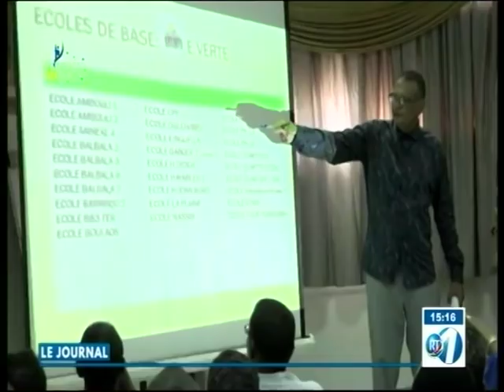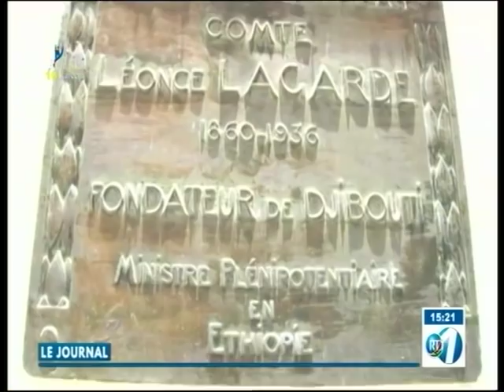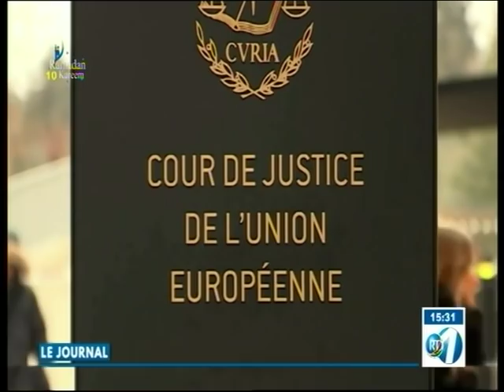RTD : Edition de 15h du 15/05/2019